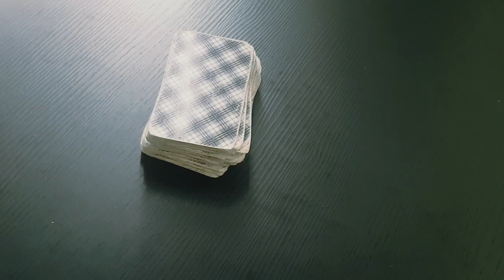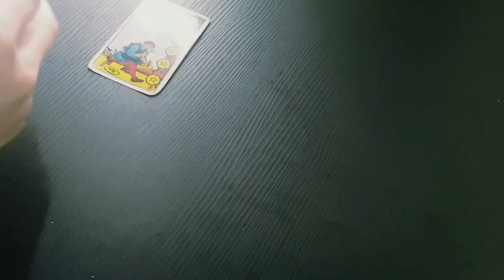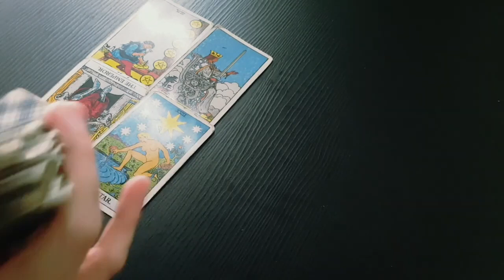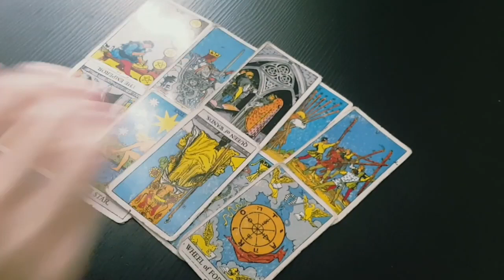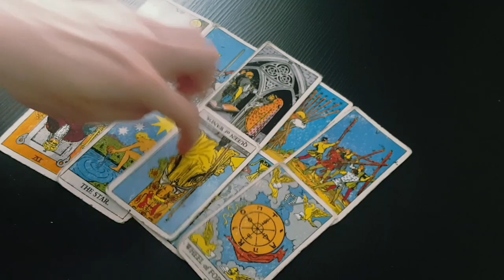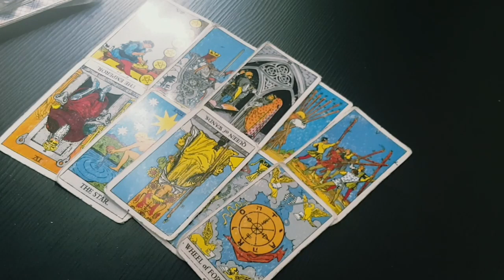LEO - THE NEXT 48 HOURS 💏YOU AND THEM... 💏Weekend Forecast 9th - 11th April 2021 Tarot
➹FEATURING BLACK FEATHER TAROT ➹